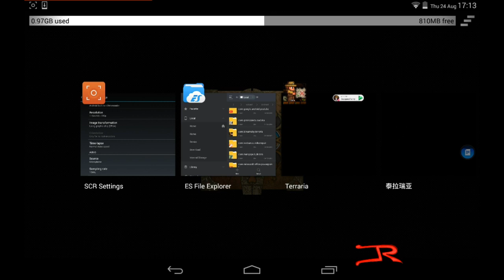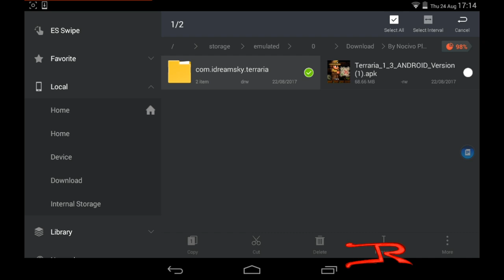Terraria 1.3 en Android app leaked!!! + mundo con OP ítems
Hola amigos en este video les presento una aplicación que podría considerarse como la versión beta de terraria 1.3 ya disponible para descargarse y probar un poco el contenido que en algunos meses tendremos de manera oficial, por lo mientras los desarrolladores de Pipeworks Studio han declarado que no es una versión temprana de lo que ellos harán una vez que terminen el trabajo en la versión de consolas, pero sí es una versión que sería oficial para el mercado chino.

Al instalar el juego no se reemplaza la aplicación original pero si pueden hacerlo es muy recomendable que hagan un respaldo luego instalan la APK y copian la carpeta con los mundos y personajes en:

/sdcard/Android/data/